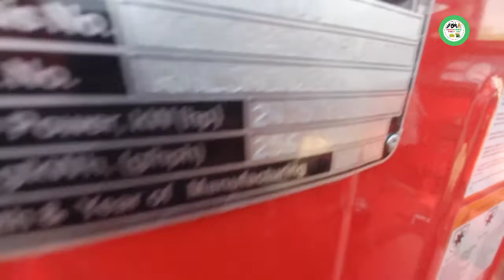कोई टाइम था इसे ही बड़ा ट्रैक्टर बोला जाता था//छोटा जरूर है लेकिन हर काम में पक्का ट्रैक्टर है